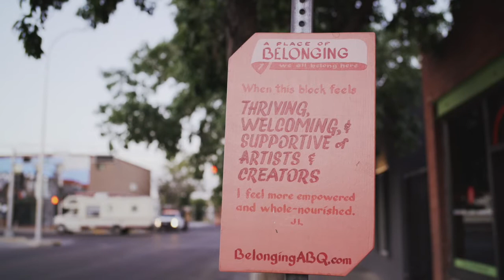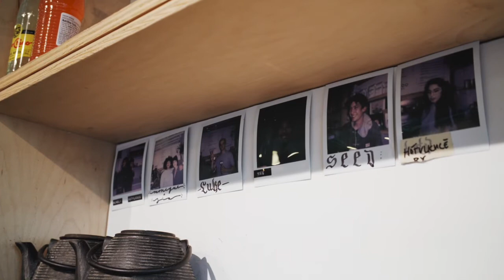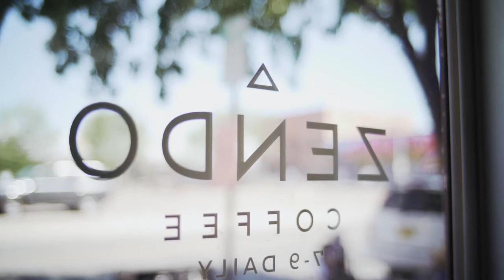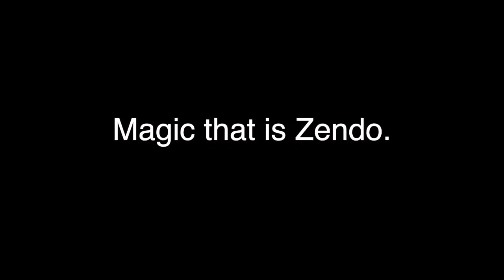Magic that is Zendo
Pilar tells us how she is adapting to the new "norm," and how her coffee shop is surrounded by community.